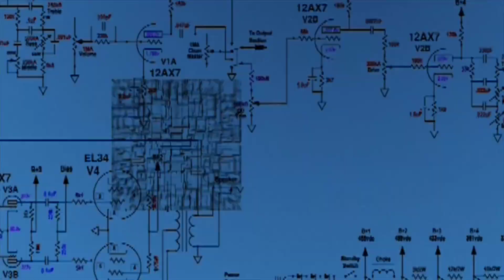নাসা কিভাবে এলিয়েনদের সাথে যোগাযোগ করছে? How Is NASA Contacting Aliens? alien contact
বন্ধুরা এক্সট্রাটেরেস্ট্রিয়াল লাইভ কথাটা শুনে আমাদের অনেকেরই  হোস উড়ে যায়। কেউ বিশ্বাস করেন এলিয়েন আছে আবার কেউ বিশ্বাস করেন এলিয়েন নেই। আর বন্ধুরা বিজ্ঞানীরা প্রতিনিয়ত চেষ্টা চালিয়ে যাচ্ছেন এই এক্সট্রাটেরেস্ট্রিয়াল লাইভ কে খোঁজার। এখানে অনেকের মাথায় অনেক রকম প্রশ্ন আসতে পারে। যে সারা মহাবিশ্বে এলিয়েনের অস্তিত্ব আছে কিনা? নাকি সারা মহাবিশ্বে আমরা কেবল একা ?মানবতার প্রকৃতি এবং ভবিষ্যৎ সম্পর্কে আসুন সবচেয়ে মৌলিক বিষয়গুলি স্পর্শ করি।
সেগুলো যদি আপনারা জানতে চান তাহলে ভিডিওটি না স্কিপ করে  শেষ পর্যন্ত দেখতে থাকুন। কারণ এই চ্যানেলে সাইন্স রিলেটেড  ভিডিও আগেও পেয়েছেন এবং পরেও পাবেন।

Friends, many of us get goosebumps when we hear about Extraterrestrial Live. Some believe there are aliens and some believe there are no aliens. And friends, scientists are constantly trying to find this extraterrestrial life. Many questions may arise here. Whether aliens exist in the whole universe? Or are we just alone in the universe? Let's touch on the most fundamental issues about the nature and future of humanity.
If you want to know them, don't skip the video and keep watching till the end. Because you have received and will continue to receive science related videos on this channel.
which item i use to make video
gorila tripod
Black LEKERA Backdrop